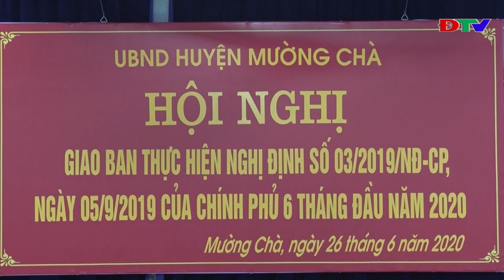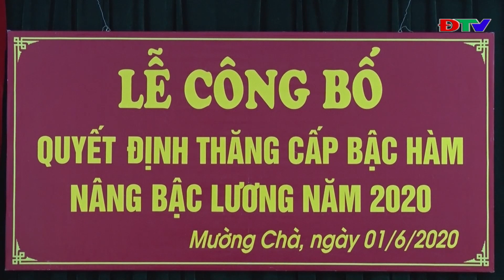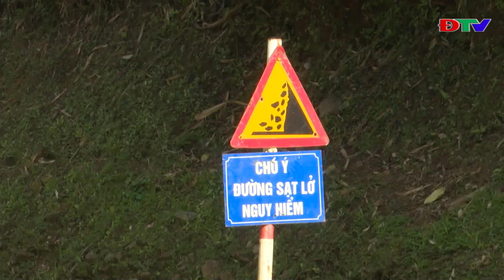ĐIỆN BIÊN - TRUNG TÂM VH - TTTH HUYỆN MƯỜNG CHÀ (NGÀY 1 7 2020)